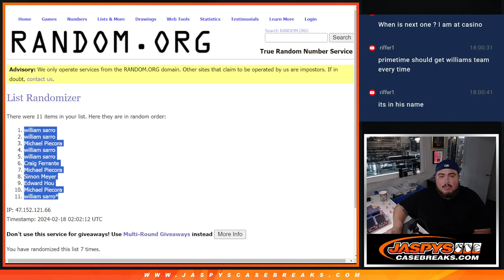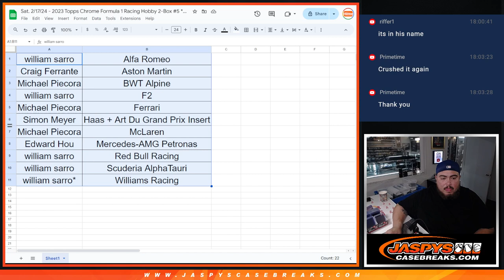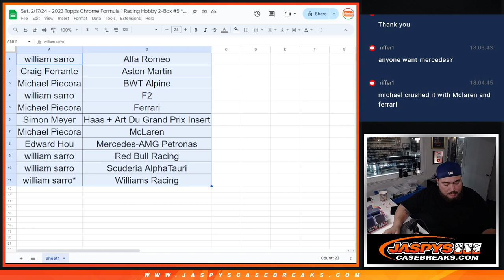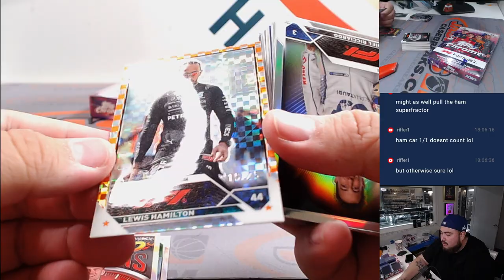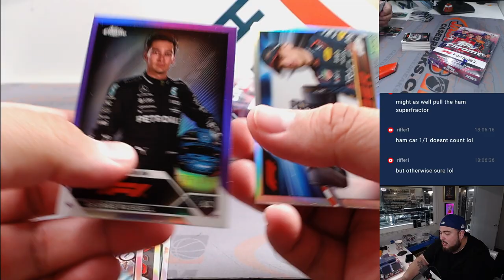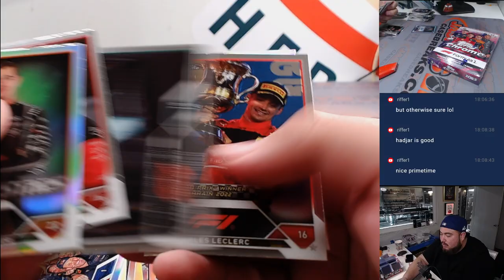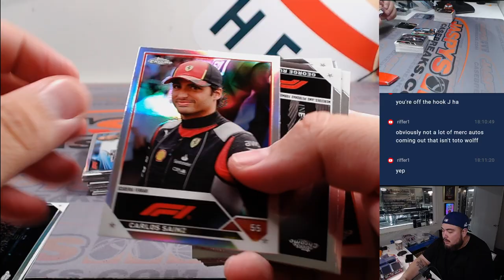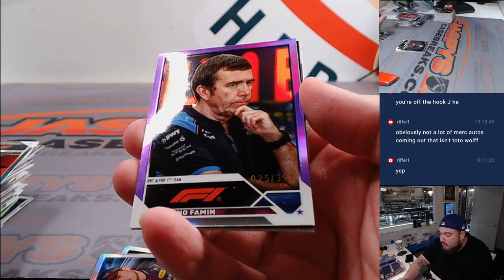Sat. 2/17/24 - 2023 Topps Chrome Formula 1 Racing Hobby 2-Box #5 *RT*